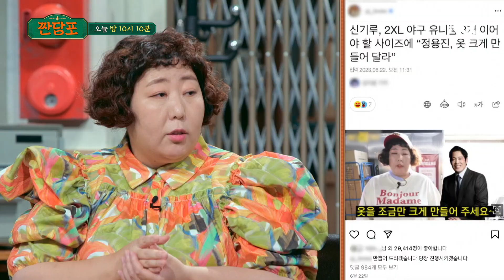[선공개] 정용진 부회장이 직접 옷을 만들어줬다? 신기루의 의외의 인맥 ㄷㄷ | 〈짠당포〉 10/10(화) 밤 10시 10분 방송!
[선공개] 정용진 부회장이 직접 옷을 만들어줬다? 신기루의 의외의 인맥 ㄷㄷ

〈짠당포〉 10월 10일 화요일 밤 10시 10분 방송!